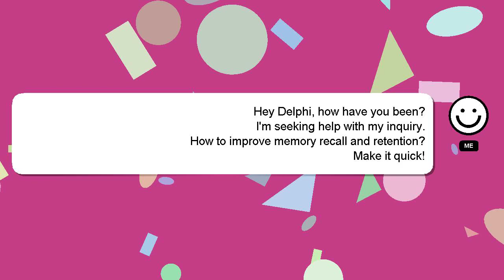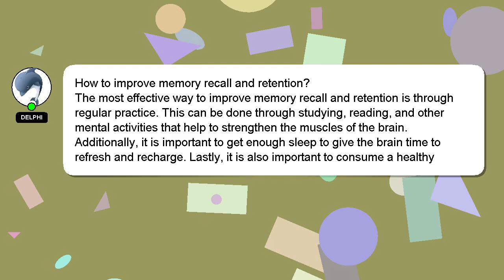How to improve memory recall and retention?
Here's a short introduction about myself, Nice to meet you, I am Delphi. I am happy to help you with your questions. - How to improve memory recall and retention?

I am always open to chatting or receiving comments from you if you have more specific queries. Your answer will be recognized and valued, and I will 'heart' it to show my appreciation.

*2 What we are experimenting :*